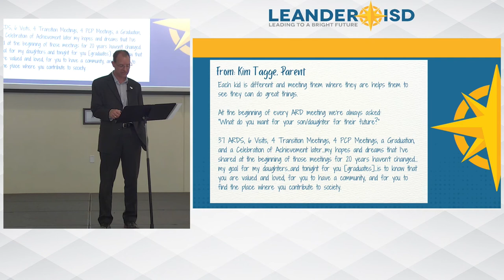State of the District 2022 – Clip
During the 2022 State of the District, Superintendent Bruce Gearing shared how we're a district driving to fulfill our Graduate Profile in each and every student.

Include in that is shared desire for each student to know that they are valued and loved, for them to have a community and for them to find a place where you contribute to society.